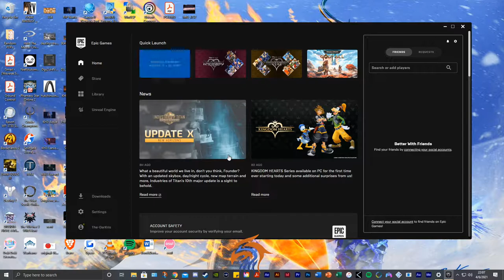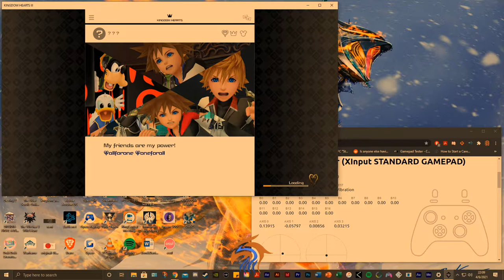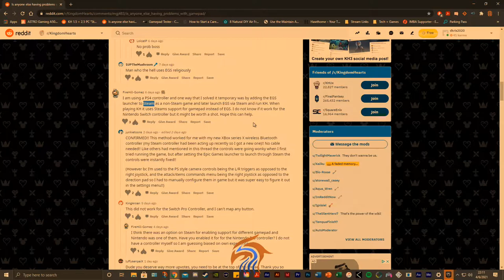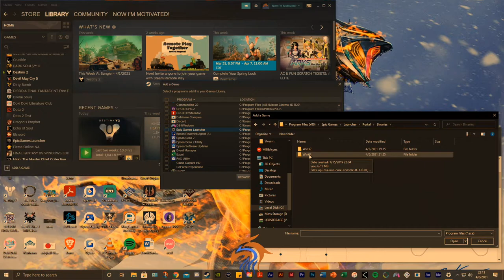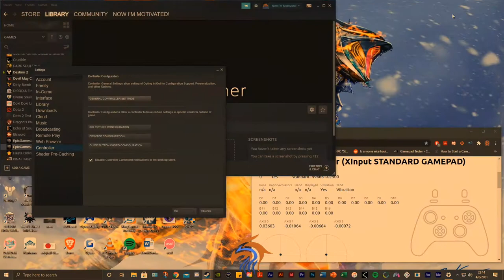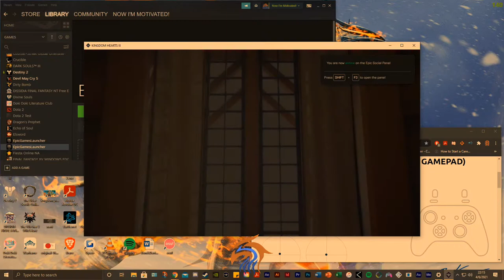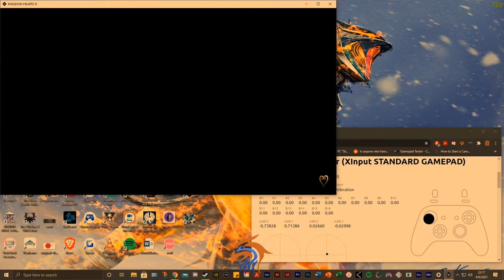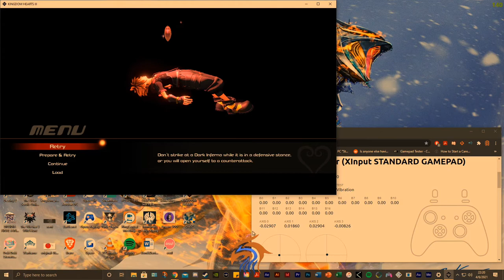UPDATE: Kingdom Hearts PC w. Bluetooth Controller